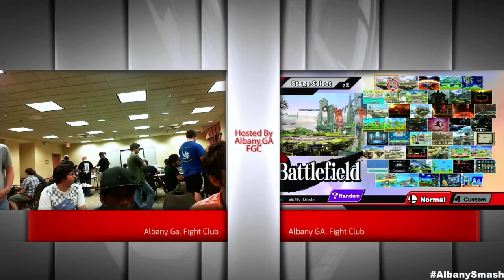Albany Smash 4 Tournament - 1 / 2